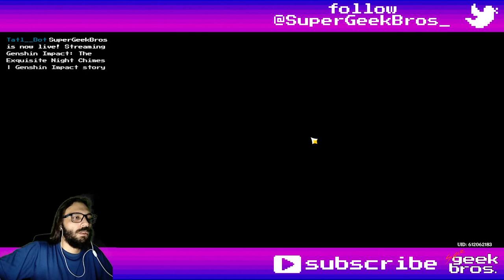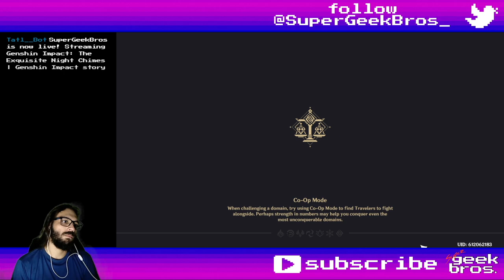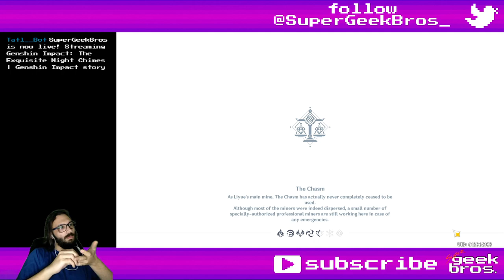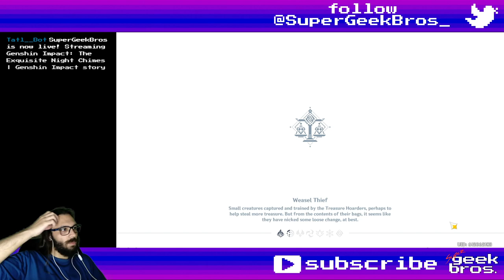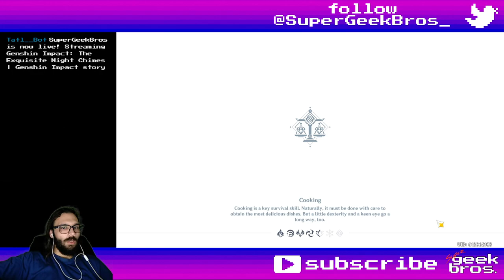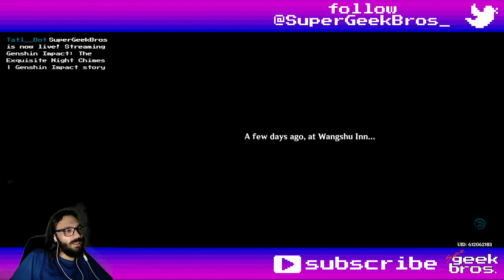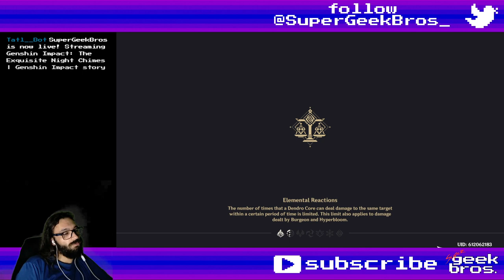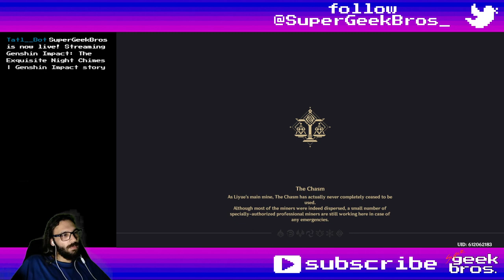The Exquisite Night Chimes - part 1 - story | Genshin Impact event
Title: The Exquisite Night Chimes - part 1 - story | Genshin Impact event